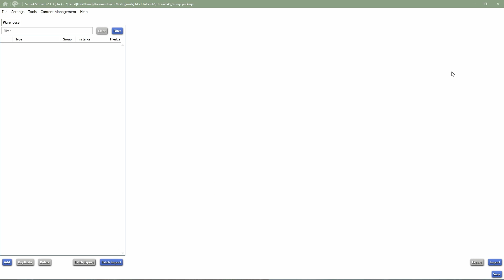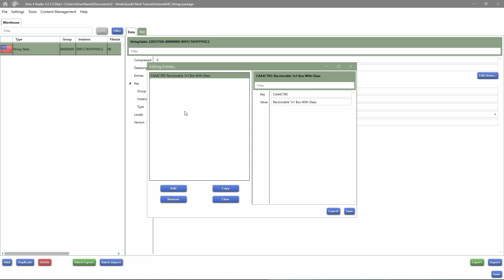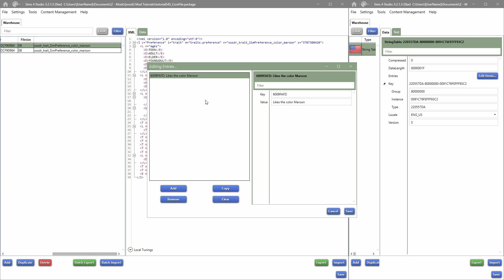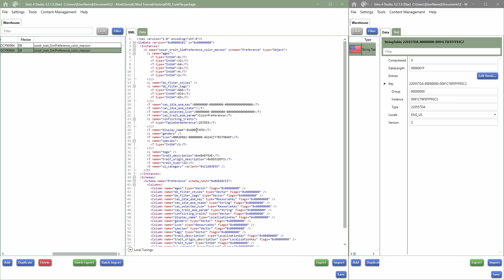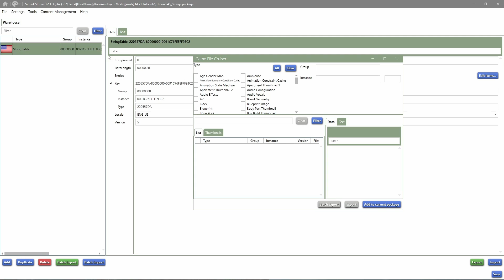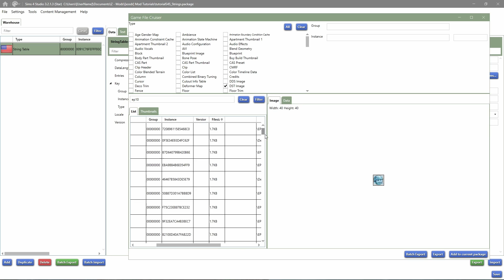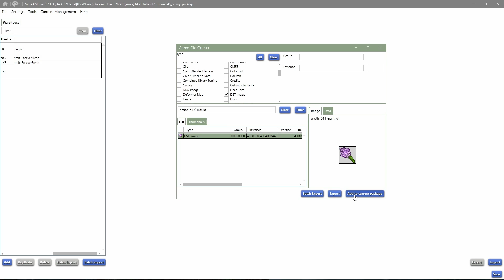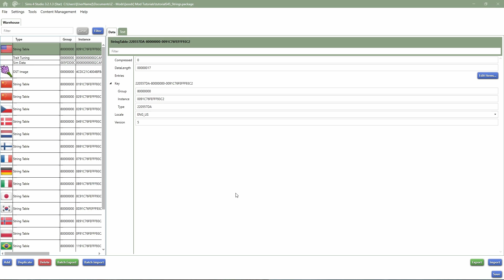Text and Icons | Sims 4 Mod Tutorials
Let's look at how to change text and how to find icons from in game.
⭐Open Me⭐